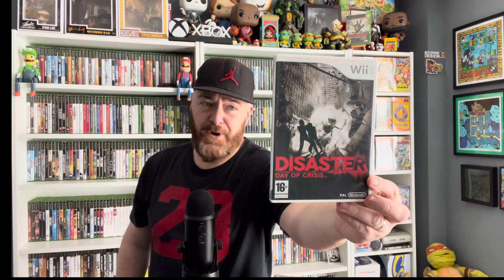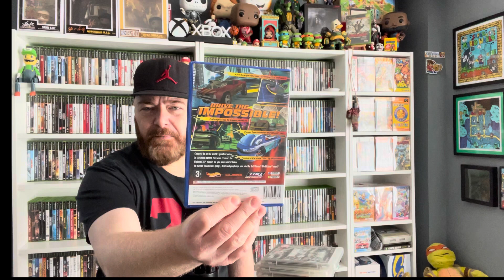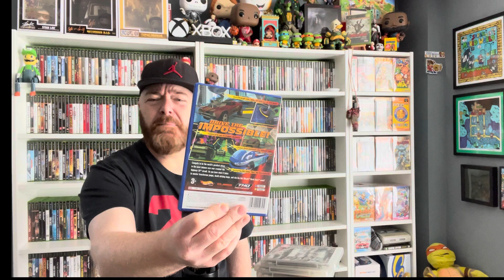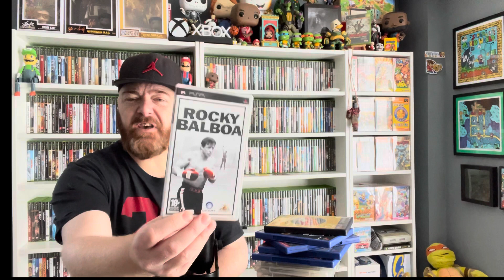Video game pickups psp,ps,ps2,ps3,wii,evercade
Galloway gaming 75,s Sega vid

​⁠​⁠@Marathon_Gaming  Thank you 🙏🏼

​⁠@RetroGamingRevival Thanks Ryan 🙏🏼